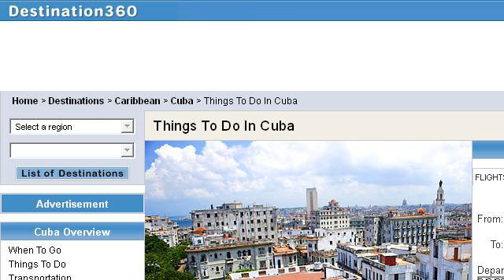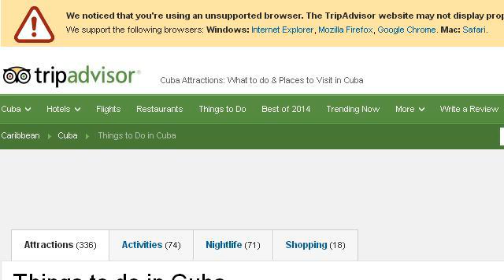Fun Things You Can Do In Cuba